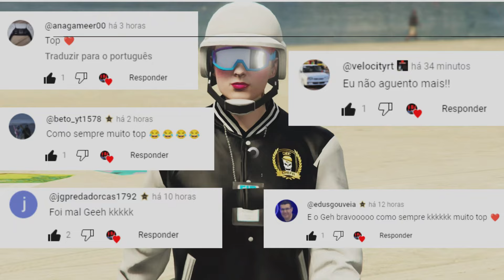😂🏃COM GANHAR TODAS CORRIDAS COM O PROGRAMA 242424⭐️ GTA COMÉDIA 😂 FBI DOIDÃO⭐️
✅👉🏿 SABADO                       DIVERSÃO       😂😂 LIVE INSCRITOS E AMIGOS
🔷INSTAGRAM DO FBI 👉🏿  fbi_gameer_
▬▬▬▬▬▬▬▬▬ CHAVE PIX E-MAIL ▬▬▬▬▬▬▬▬▬▬▬▬▬▬▬▬
  ▬▬▬▬▬▬▬▬▬ MINHA ID ▬▬▬▬▬▬▬▬▬▬▬▬▬▬▬▬▬▬
                       🆔 FBI-GAMEER   🆔  🎮 PS4/PS5
🎯🎯  🙏 MEMBROS SUPER VIPS MAIS DE 1 ANO  🙏 🎯🎯
💎 DIEGO BERN💎GEEH💎M-A-R-C-I-O💎TOFOFO
💎VELOCITYRT💎DINOX💎EDU GOUVEIA💎BLUE
💎EDERSON LOPES 💎*LEO💎PATO LOKO
💎BINHO VISKY💎MORAES DBK
▬▬▬▬▬▬▬▬ ✅ CANAIS SUPER RECOMENDADOS ✅ ▬▬▬▬▬▬▬▬